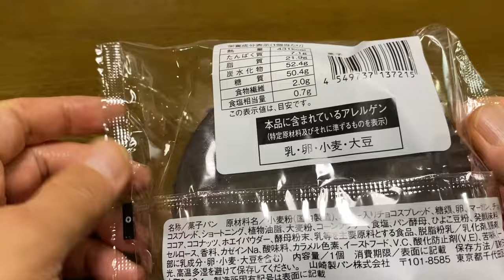【菓子パン（sweet bread）】じゅわチョコメロンパン（Juwa chocolate salt melon bread）「ローソン（LAWSON）」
じゅわチョコメロンパン（Juwa chocolate salt melon bread）

431kcal